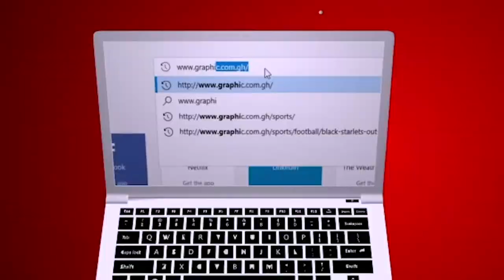Stones of transformation by Rev Dr. Ebenezer Markwei